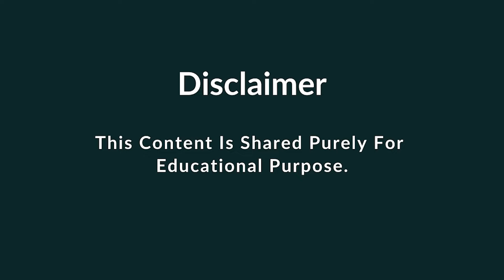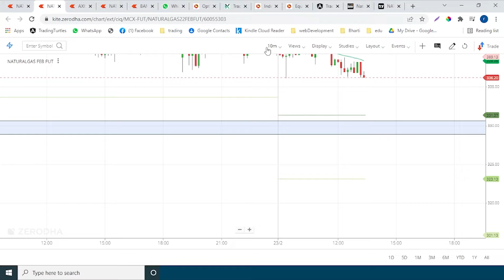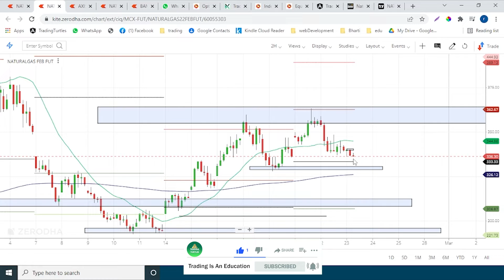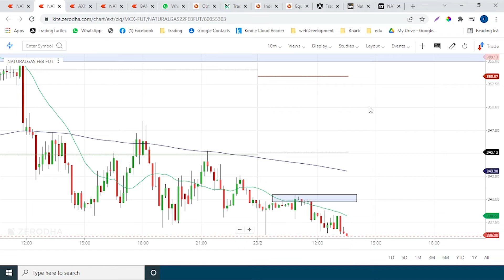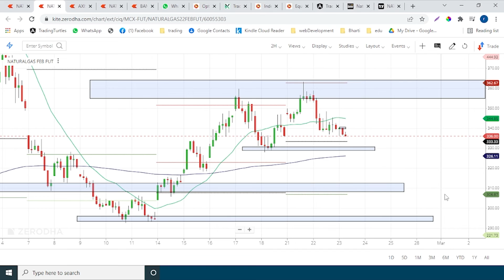Daily Lecture Live Trading Natural Gas Intraday 23 Feb 2022 Part-3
Trade plane for 23 Feb 2022

In this video, I have shown the best way to trade stocks in any trading style(Intra, swing, positional). I will show you how you can trade Bank Nifty as in intraday. This particular style can also be used to trade other instruments like stocks, commodities, forex, crypto